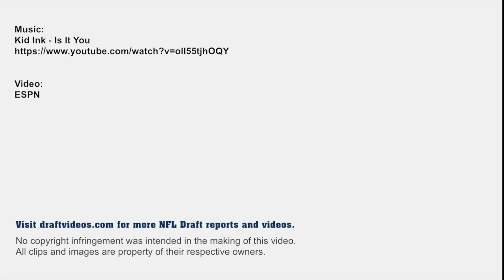Lamarcus Joyner - 2014 NFL Draft profile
Highlights breaking down the strengths and weaknesses of Florida State cornerback Lamarcus Joyner.